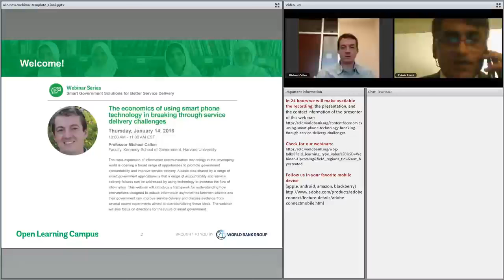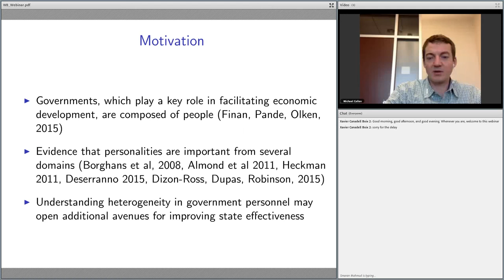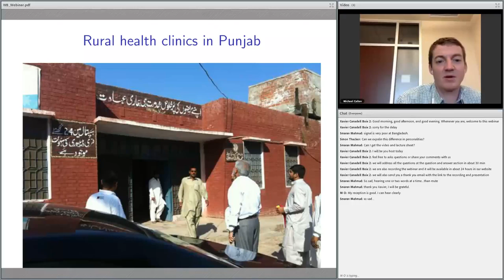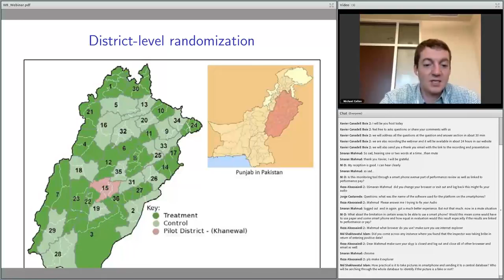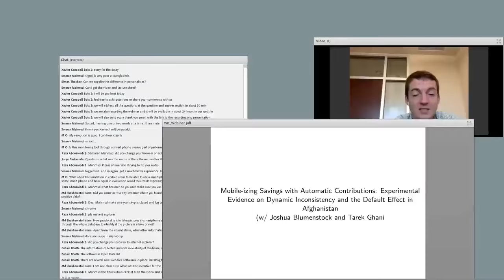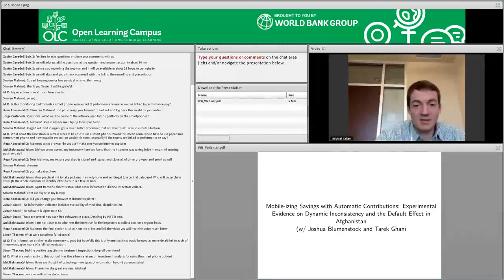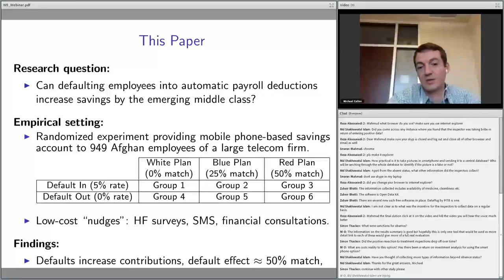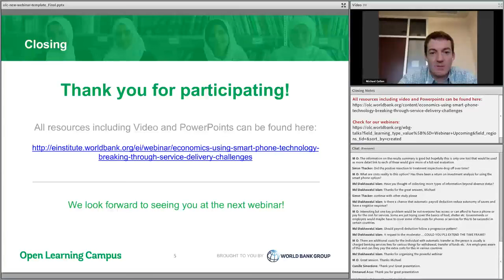The economics of using smart phone technology in breaking through service delivery challenges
The rapid expansion of information communication technology in the developing world is opening a broad range of opportunities to promote government accountability and improve service delivery. A basic idea shared by a range of smart government applications is that a range of accountability and service delivery failures can be addressed by using technology to increase the flow of information. This webinar will introduce a framework for understanding how interventions designed to reduce information asymmetries between citizens and their government can improve service delivery and discuss evidence from several recent experiments aimed at operationalizing these ideas. The webinar will also focus on directions for the future of smart government.